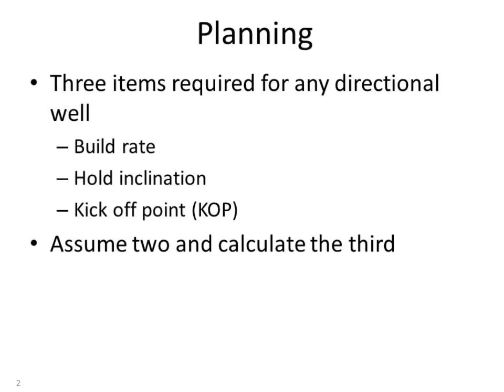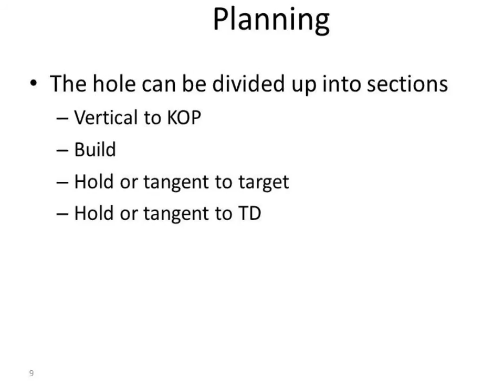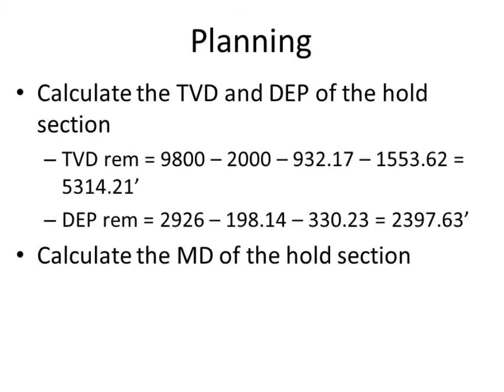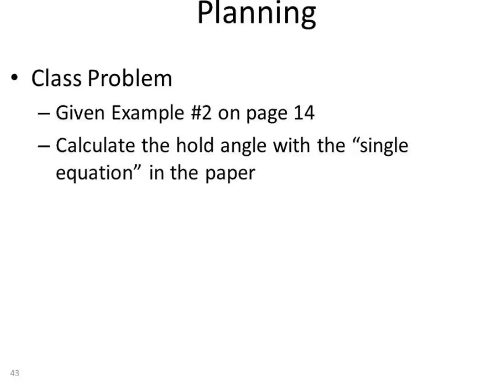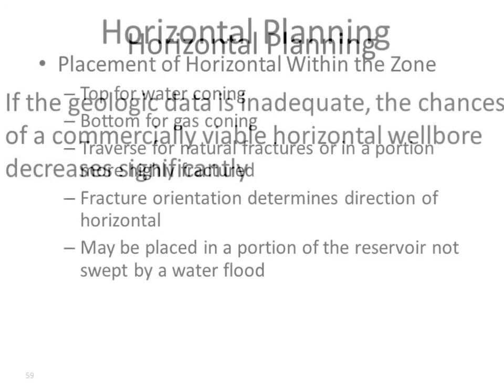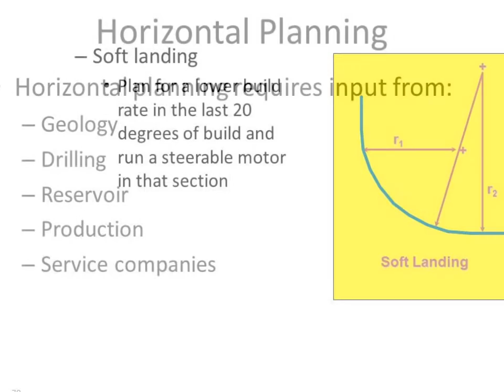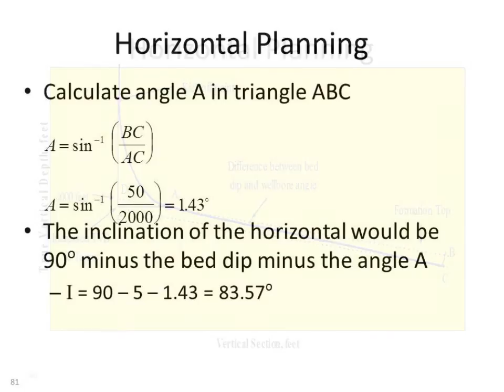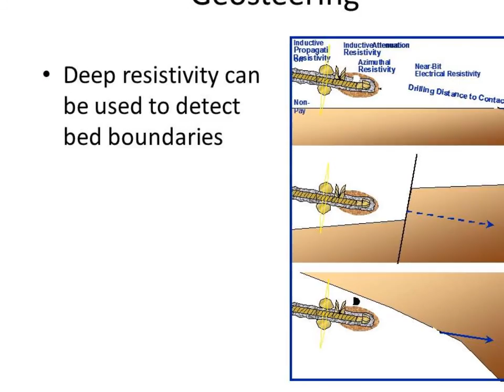Drilling - Well Planning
Well Planning